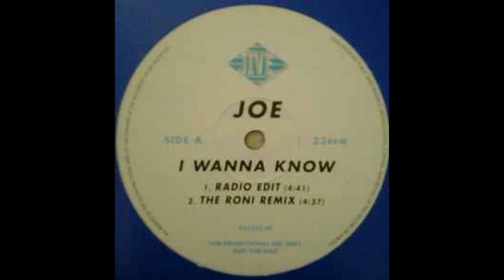JOE - I Wanna Know (Doughty Juwail)